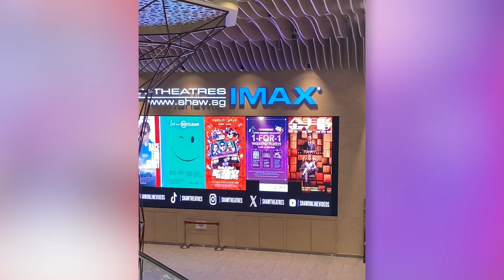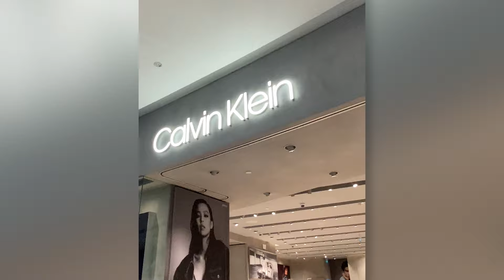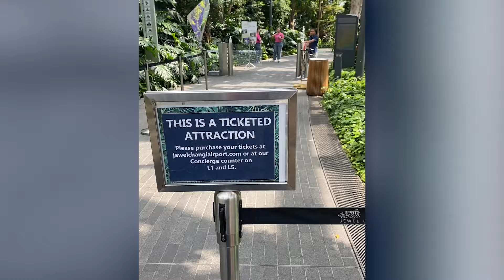Layover Adventures at the World's BEST Airport - Changi Singapore Travel Vlog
Is Singapore's Changi really the world's best airport? Join me for a layover adventure to find out! In this Black girl travel vlog, I explore the legendary transit hub on a mission to uncover its award-winning wonders.

Changi is every traveler's wildest dream, from outdoor gardens and swimming pools to a 4-story slide and free movie theaters. I'm exploring all the mind-blowing amenities and attractions packed into its four main terminals.

By the end of this travel vlog, you'll see why Changi consistently ranks as the world's best and most iconic airport experience.

🤔 Have questions about a destination or traveling solo?

✈️ SHOP the Wander Box for travel guides that make travel easy